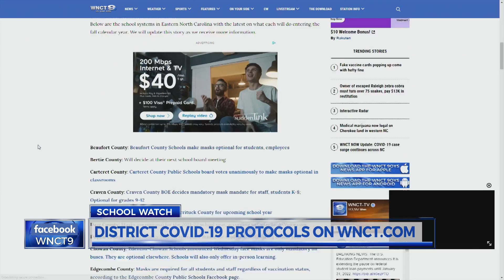NC college students must get COVID shot or be tested weekly, UNC System says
Tens of thousands of North Carolina college students will need to get a COVID-19 vaccine or be tested weekly, according the University of North Carolina System.